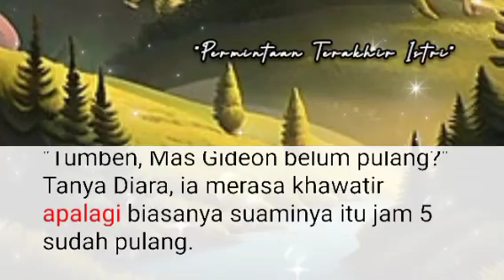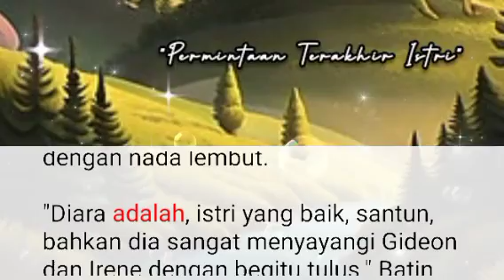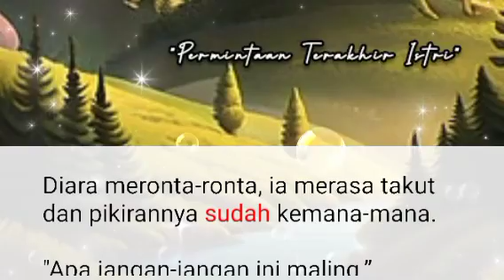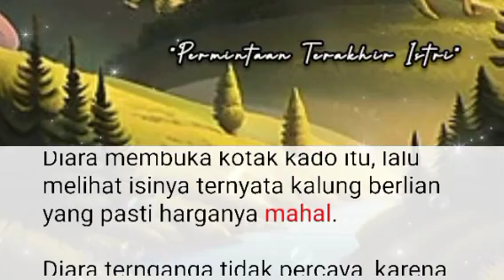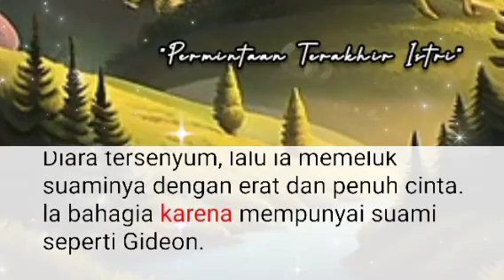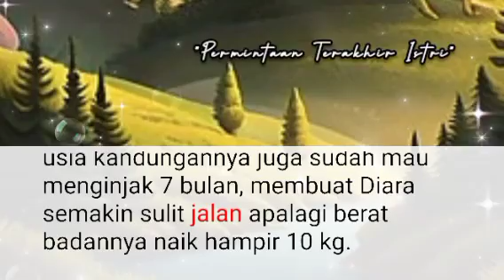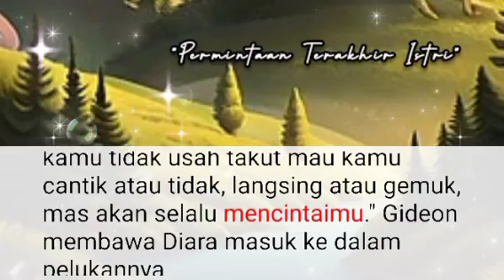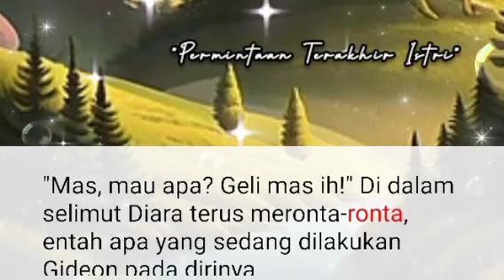Episode 44 | Mas G4nti Baju Dulu 🥰 Novel Romantis | Novel Terbaru | PTI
Episode 44 "Permintaan Terakhir Istri"